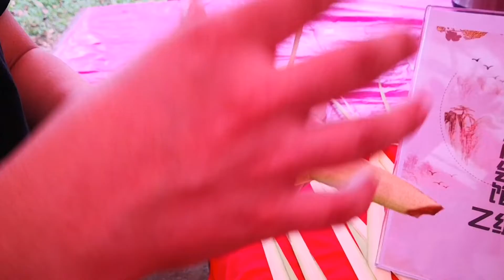AuntieBoleh 《文化園林慶重陽之新山華團特色烹飪交流賽》。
09/10/2022 新山海南会馆婦女團 參與新山中華公會轄下，綿裕亭墓園管理委員會所舉辦的《文化園林慶重陽之新山華團特色烹飪交流賽》。
婦女團乙組 韓琇棠 參賽作品為：海南手姆笠 和 海南傳統菜脯三層肉 是傳統海南人搭配清粥時的美食。